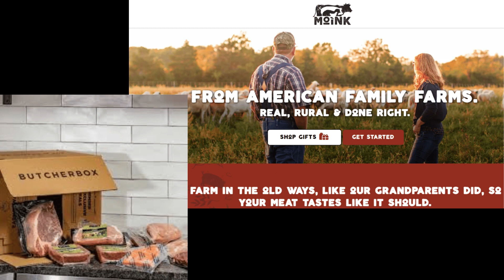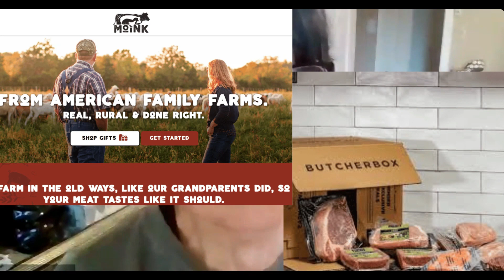Butcher Box vs Moink: High Quality Protein at Fair Price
If you are a man over 50 and you want to discuss how to loose belly fat and reverse disease, click above to my calendar so we can discuss your situation.

Still want to learn more about me before we chat,
watch the webinar,
5 Steps To Get Rid Of Belly Fat:
Reverse High Blood Pressure, High Cholesterol, Type 2 Diabetes, and Low Testosterone without diet or exercise.